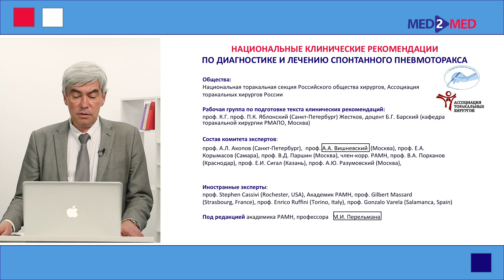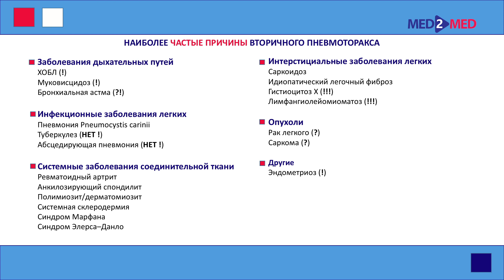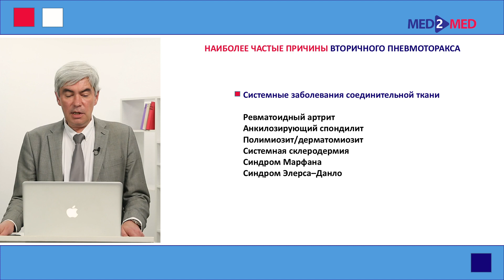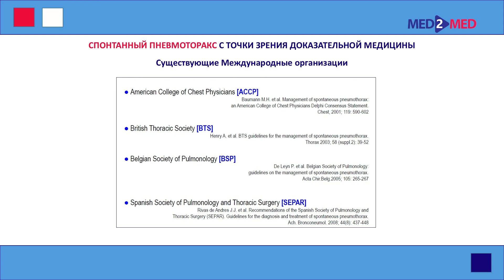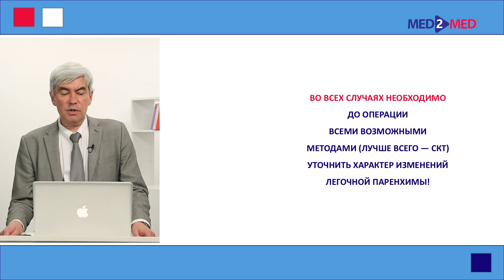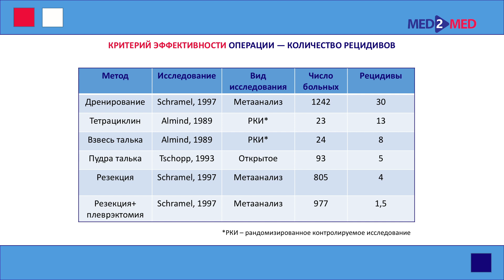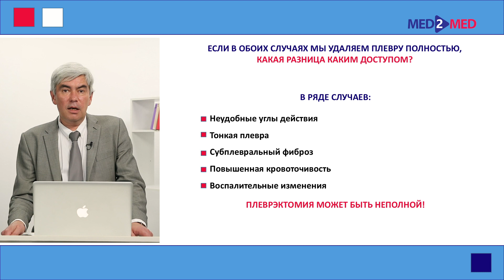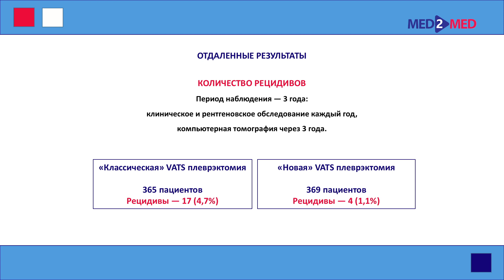Спонтанный пневмоторакс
Впервые термин «спонтанный пневмоторакс» (в противопоставление термину «травматический пневмоторакс») был предложен в 1803 году Ф. Хардом. Данная патология ежегодно диагностируется у 5–7 человек на 100 тысяч населения. Больные со спонтанным пневмотораксом составляют 12% от всех пациентов, госпитализированных с острыми заболеваниями органов грудной полости. Нетравматический спонтанный пневмоторакс может возникнуть при различных заболеваниях, а также может быть следствием ряда врачебных манипуляций (так называемый «ятрогенный пневмоторакс»). По некоторым данным, летальность при тяжелых клинических формах пневмоторакса колеблется от 1,3 до 10,4%. Лекцию на основе «Клинических рекомендаций по диагностике и лечению спонтанного пневмоторакса» читает один из разработчиков данного документа — заведующий кафедрой торакальной хирургии ФГБОУ ДПО РМАНПО, доктор медицинских наук, профессор Кирилл Геннадьевич Жестков.